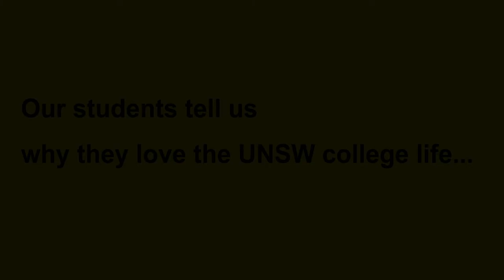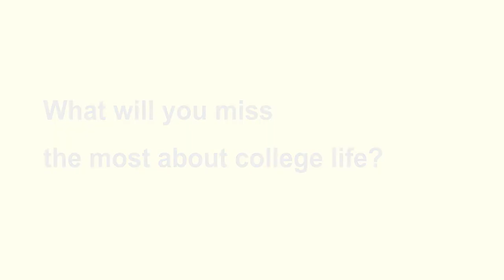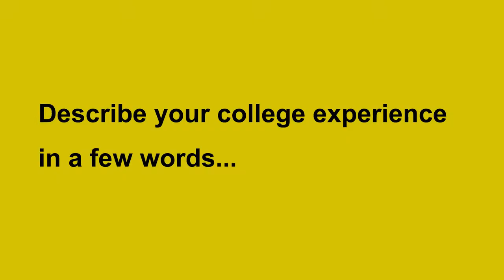UNSW Colleges: the Community, the Camaraderie and the Culture.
Hear what some of our students have to say about life as a resident in one of the 6 on-campus UNSW Colleges.

Be it UNSW Hall, Fig Tree Hall, Colombo House or one of the Kensington Colleges - Basser, Baxter or Goldstein – you will find a perfect match for your needs if you are looking to stay on-campus.

to see which of our residential options suits you best and to know more about college life at UNSW.